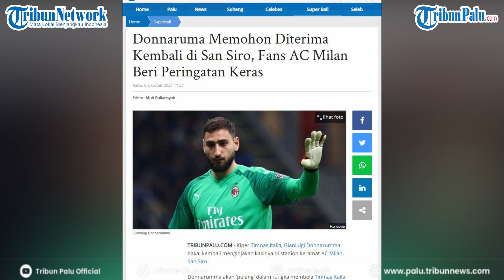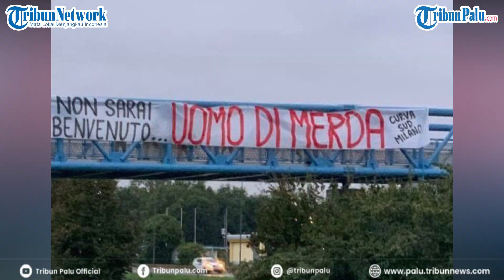Donnaruma Memohon Diterima Kembali di San Siro, Fans AC Milan Beri Peringatan Keras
TRIBUNPALU.COM - Kiper Timnas Italia, Gianluigi Donnarumma bakal kembali menginjakan kakinya di stadion keramat AC Milan, San Siro.

Donnarumma akan 'pulang' dalam rangka membela Timnas Italia di lanjutan kompetisi UEFA National League.

Dalam laga itu Italia harus berhadapan dengan Spanyol.

Pertandingan rencananya digelar di Stadion San Siro, Kamis (7/10/2021) dini hari.

Jelang pertandingan tersebut, Donnarumma meminta secara terbuka kepada para penggemar AC Milan untuk tidak mencemooh sekembalinya ke San Siro.

Namun, sebuah spanduk muncul di atas jembatan yang ditandatangani oleh ultras AC Milan.

Mereka mengingatkan tidak akan ada kemungkinan untuk rekonsiliasi.

Tulisan dengan kalimat kotor pun tak lepas dari ungkapan para ultras Rossoneri.

Dan tulisan spanduk yang berisikan, "Anda tidak akan pernah diterima lagi di Milano."

Pemain terbaik Euro 2020 itu meninggalkan klub masa kecilnya, AC Milan pada jendela transfer musim panas 2020.

(TRIBUNPALU.COM)

Sumber: Twitter
Gianluigi Donnarumma

(screen capture)